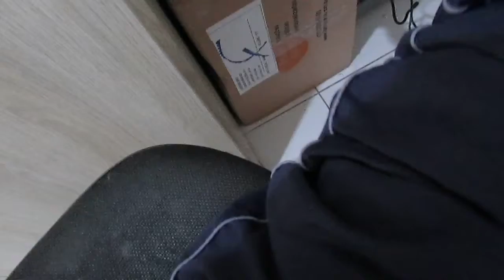Músicas e livros marcantes de 1995 até 2020(Parte 1) Vlog vegetariano by Gileade Cristaldo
Músicas e livros marcantes de 1995 até 2020(Parte 1) Vlog vegetariano by Gileade Cristaldo Mariuzzi-201 video published in 2020 year and 961 video published of 2011 until 2020. Filmed in December 11, 2020.